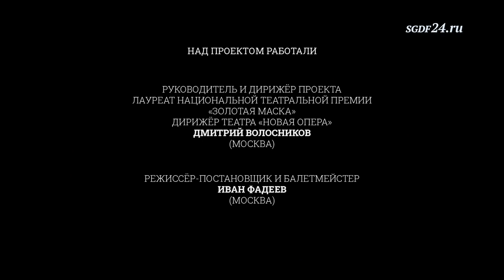ADIEMUS NEW JAZZ CHOIR M.MAKAROVA ORCHESTRA B-A-C-H conductor D.Volosnikov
Руководитель и дирижёр проекта лауреат национальной театральной премии «Золотая маска» Дирижёр театра «Новая опера» - Дмитрий Волосников
(Москва)

Режиссёр-постановщик и балетмейстер - Иван Фадеев
(Москва)

Исполнители:
Джаз-хор Свердловской государственной
детской филармонии,
художественный руководитель - Марина Макарова

Солистка Большого театра России и театра «Новая опера» - Ирина Костина
(Москва)

Актриса, певица, участница телевизионных шоу - Вероника Мохирева
(Москва)

Этнические инструменты - Сергей Клевенский
(Москва)

Муниципальный камерный оркестр B-A-C-H
Дирижёр - Николай Усенко
(Екатеринбург)

Духовая группа Военного оркестра штаба Центрального военного округа, дирижёр - Юрий Бучуков
(Екатеринбург)

Ударная группа под управлением Евгения Ханчина
(Екатеринбург)

Партия аккордеона - Надежда Кордюкова
(Екатеринбург)

Партия фортепиано - Анастасия Фартушняк
(Екатеринбург)

Звукорежиссёр зала - Иван Агалаков
Ассистент звукорежиссёра - Артём Багин
Художник по свету - Алексей Русских
Ассистент художника по свету - Игорь Прохоров
Видеопроекция - Алиса Архипова
Постановщики:
Алексей Зименков
Николай Мишарин
Дмитрий Окунев

Заведующий художественно-постановочной частью - Иван Мельницын

Режиссёр телеверсии - Станислав Васильев
Звукорежиссёр видеозаписи и постпродакшн - Антон Бурков

Продюсер проекта, директор Свердловской государственной детской филармонии, заслуженный работник культуры РФ - Людмила Скосырская

Масштабный проект объединил на одной сцене Джаз-хор Свердловской детской филармонии, Камерный оркестр B-A-C-H, духовую и ударную группы оркестра штаба ЦВО, мультиинструменталистов Сергея Клевенского и Евгения Ханчина. Солировали артистка Большого театра России и Московского театра «Новая Опера» Ирина Костина и актриса, выпускница Джаз-хора Вероника Мохирева.